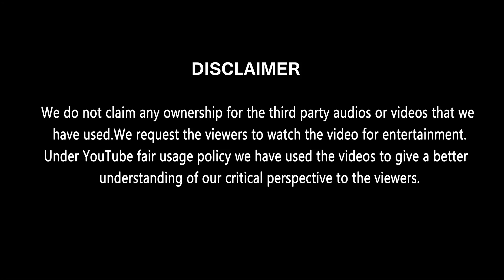Psycho v Raavanan | Avant Grande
Psycho and Raavanan are different films in it's own way but on watching it recently found something interesting and decided to make a video on it. Watch the video to find out